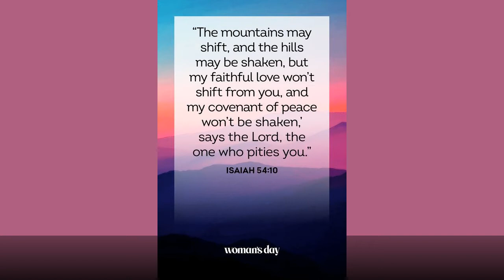PRAYER FOR FORGIVENESS FOR LYING | WHEN YOU HURT THE PEOPLE WHOM YOU LOVED -1JOHN 1:19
WHEN YOU HURT PEOPLE WHOM YOU LOVE BECAUSE OF LYING - THIS PRAYER WILL HELP YOU IN ASKING GOD TO FORGIVE YOU. GOD WILL HELP YOU TO REVEAL THE TRUTH IN HIS OWN WAY